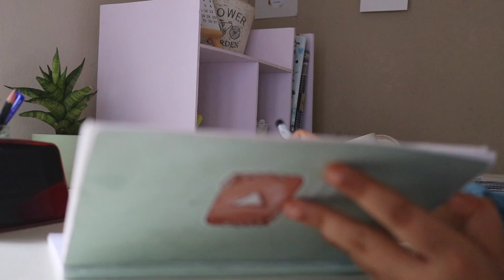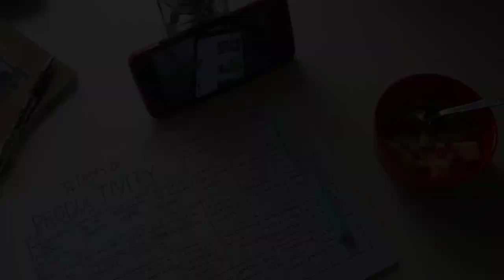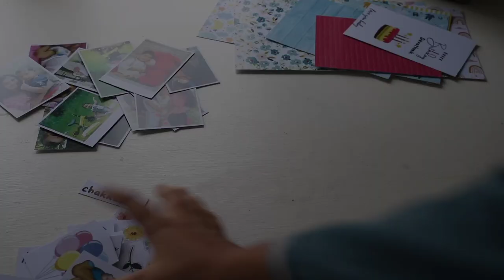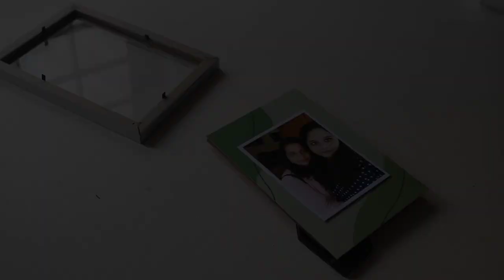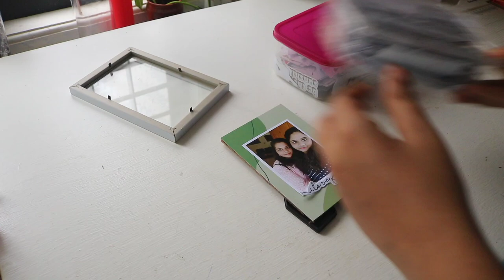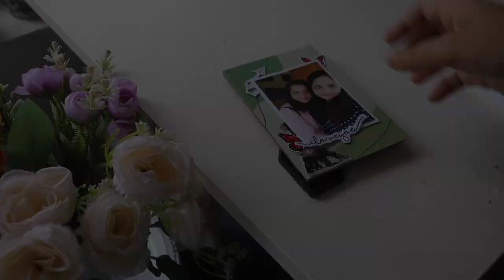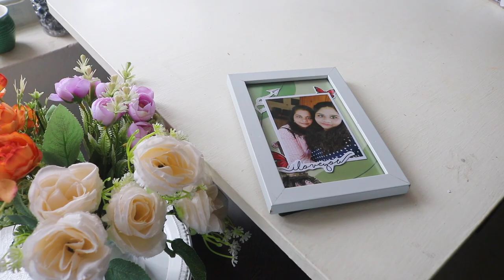how to turn your passion into a business- episode 1 | grow crafting as a business | art gossips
hey my fam 💞I hope you all are doing well . In this video I'm gonna share you some tips and ideas for starting your own handmade business. I hope you enjoyed this video .

crafty shoppy My Craft Guillotine

Paper Trimmer (8.5 inch)

please kindly drop your suggestions and doubts in the comment box. If you like the video please do subscribe and press the bell icon for notifications if you want to order any of my products you can direct message me on instagram .